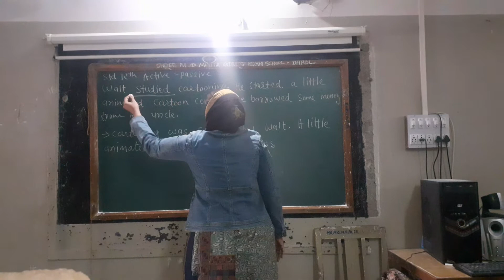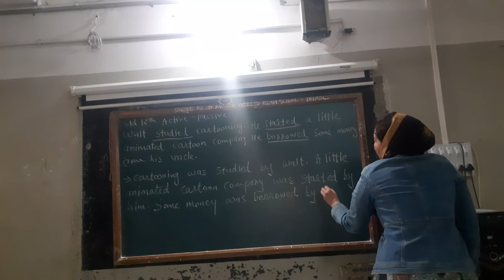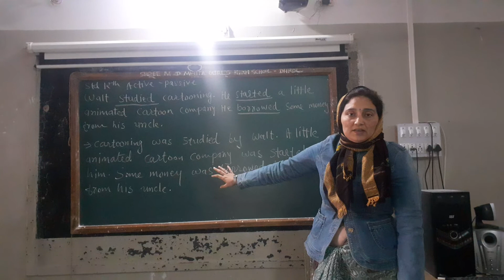12th English revision